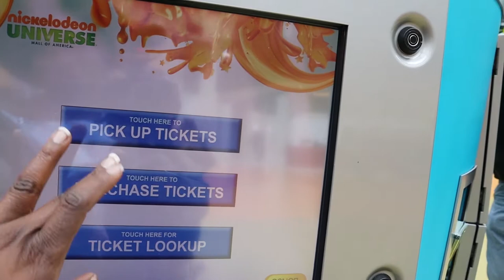EXPLORING Minnesota's MALL OF AMERICA for the day in 2019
There is so much to do at the Mall of America, watch as we explore it for the day.